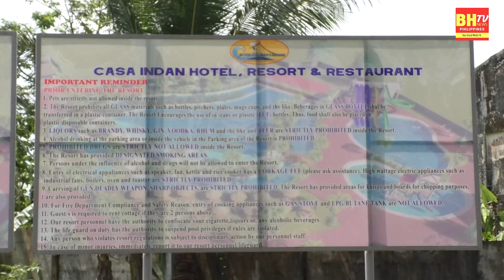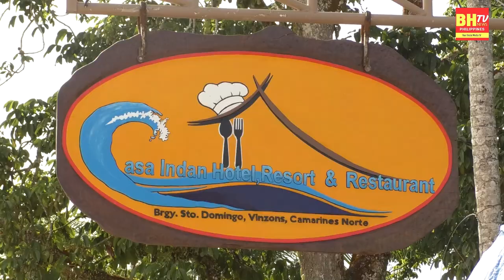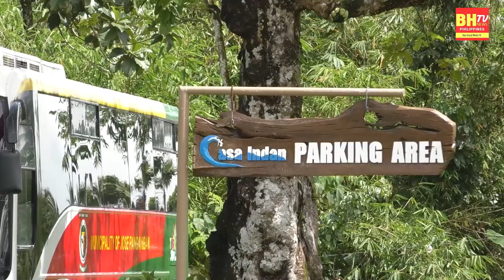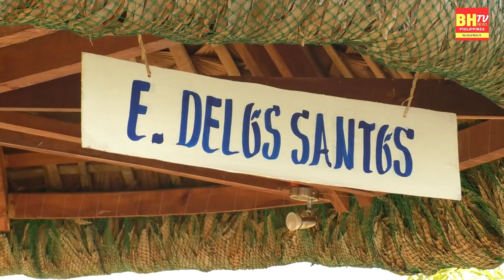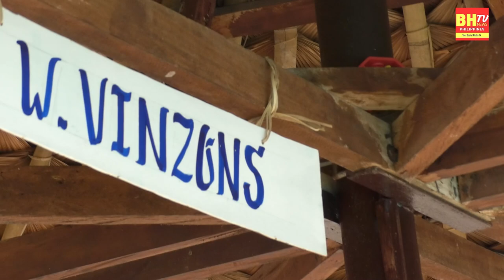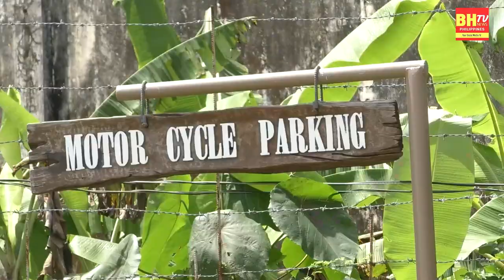LANGOY NA SA PINAKAUNANG WAVE POOL SA CAMARINES NORTE.